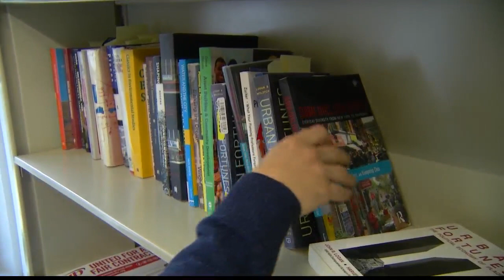Local supporters call for solidarity with Palestine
As the decades-long conflict in Gaza intensified over the weekend, residents in the Capital District called out the humanitarian crisis. Eyad Alkurabi has been outspoken in the fight for Palestinian rights and founded the Queer Palestinian Empowerment Network (QPEN) to combat dehumanization.